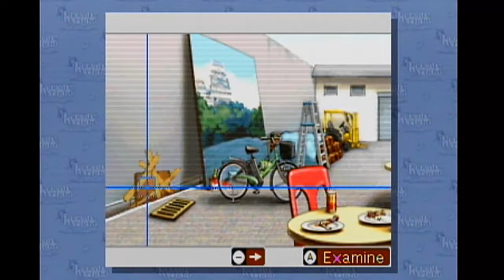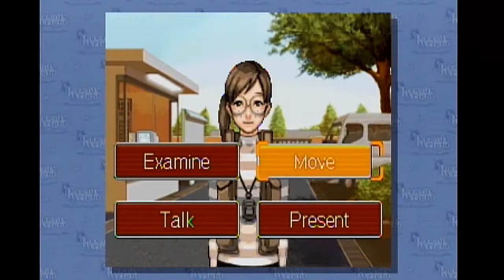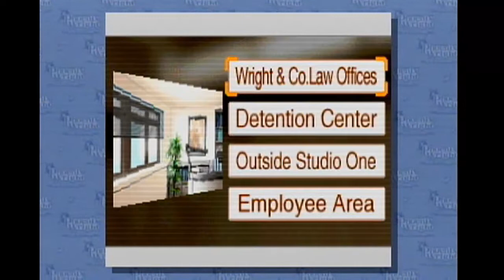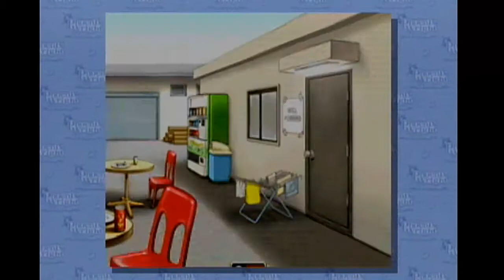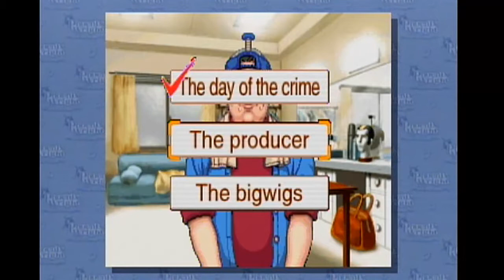Let's Play Phoenix Wright Ace Attorney (Case 2-8): SO GROSS!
I'm still in shock over it.